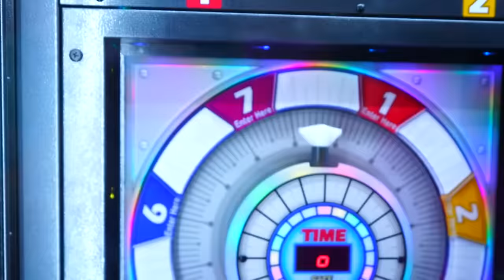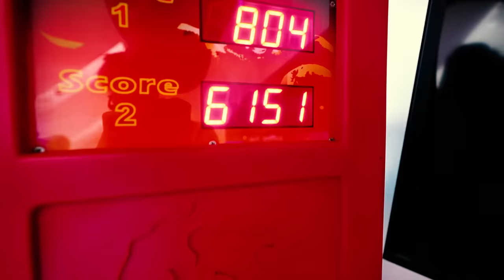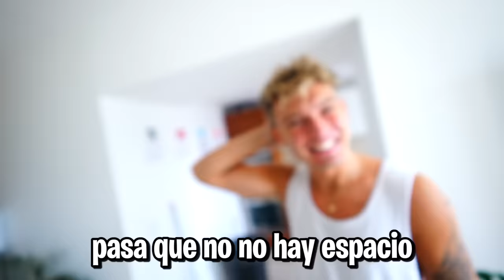24 HORAS SIENDO PAPA DE MI VECINO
hola amigos! en este video fui papa de mi vecino yankee por 24 horas! ya se lo debía por la broma que le hice con su mama jajaja

Fede